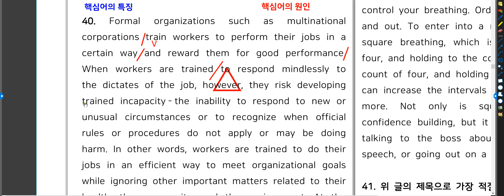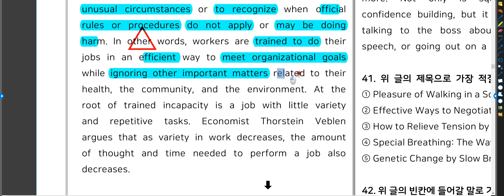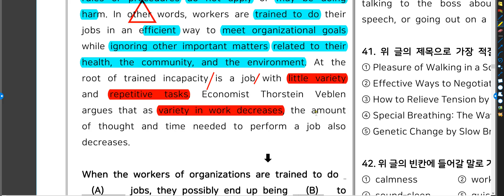학습된 무능력 2014년 고2 6월 40번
Formal organizations such as multinational corporations train workers to perform their jobs in a certain way and reward them for good performance. When workers are trained to respond mindlessly to the dictates of the job, however, they risk developing trained incapacity-the inability to respond to new or unusual circumstances or to recognize when official rules or procedures do not apply or may be doing harm. In other words, workers are trained to do their jobs in an efficient way to meet organizational goals while ignoring other important matters related to their health, the community, and the environment. At the root of trained incapacity is a job with little variety and repetitive tasks. Economist Thorstein Veblen argues that as variety in work decreases, the amount of thought and time needed to perform a job also decreases.